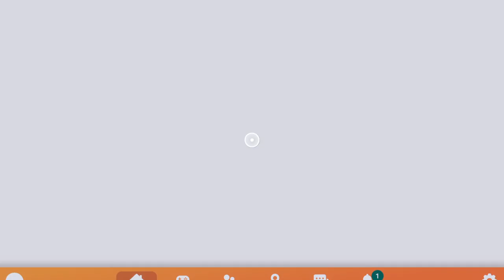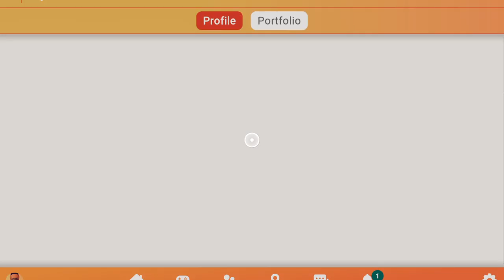Jogando rec room no ps4 primeira gameplay